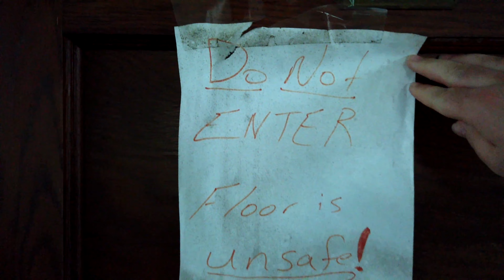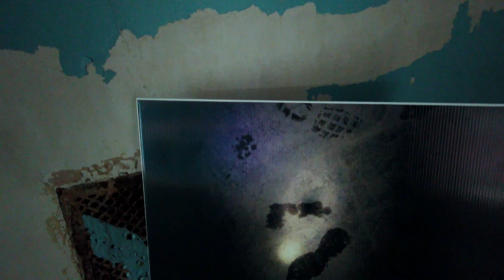Exploring Lunatic Asylum Pt 1 | TravelwithAustin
Exploring the Trans-Allegheny Lunatic Asylum in Weston West Virginia. This kirkbride asylum operated until 1994 and now is open for tours! This is the first of several videos I took while here. Sorry for not showing the first and second floors, I didn't get the permission to record until the third and forth floors.